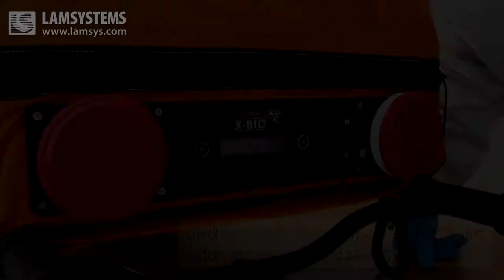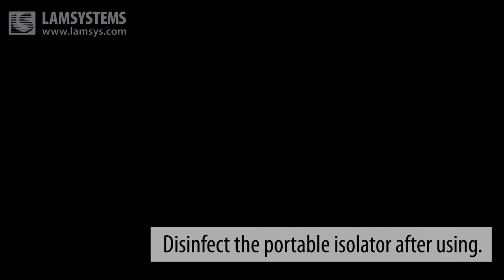Isolation Chamber LAMSYSTEMS X-BIO (patient isolation unit, portable isolator)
A patient isolation unit was developed to protect patients with contagious infections during their transportation to a hospital. It is a portable device specifically designed for the transportation of highly infected patients who need some special medical care to a specific stationary center reserved for their care and treatment.